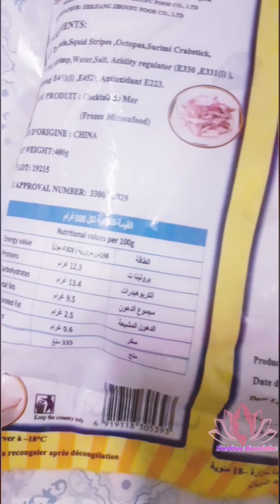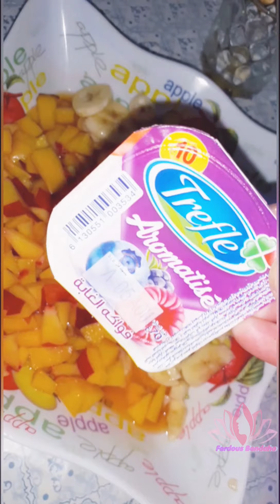Vlog#1 les fruits de mer a l' italienne avec une très bonne salade de fruits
فواكه البحر المجمدة على الطريقة الإيطالية مع سلطة فواكه سهلة و سريعة ، عشاء فاخر بموكوينات بسيطة